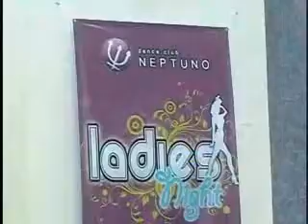juanita alonso extencion horario chelas y pago predial